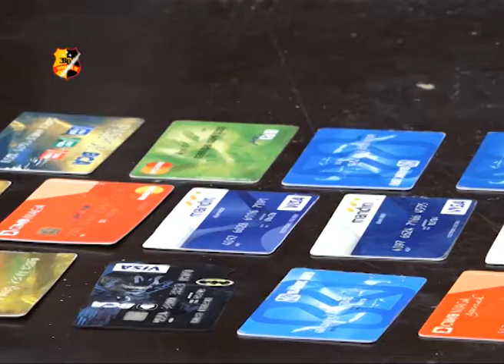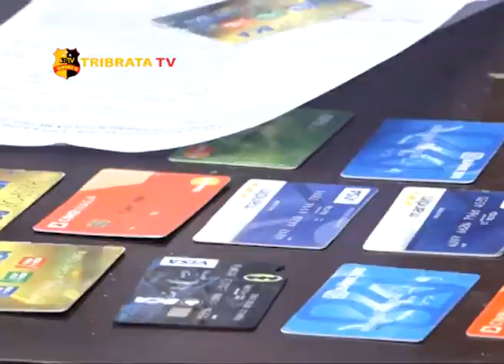POLISI RINGKUS 2 PELAKU GANJAL ATM